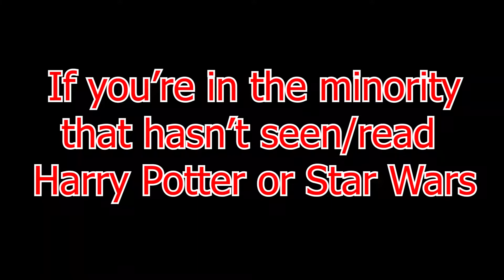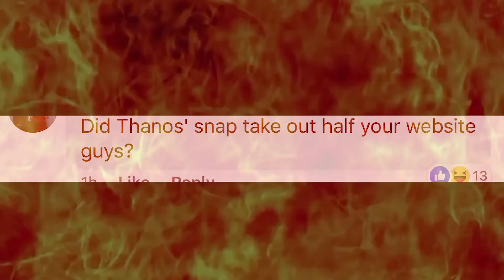AVENGERS: ENDGAME TICKET DISASTER - Awesome Anthony Rant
Awesome Anthony breaks down and rants about the Avengers: Endgame ticket pre-sale!

Welcome to Awesome Anthony Productions where Awesome Anthony himself will take you through the world of all things geek with rants, reviews, and whatever else his heart desires.